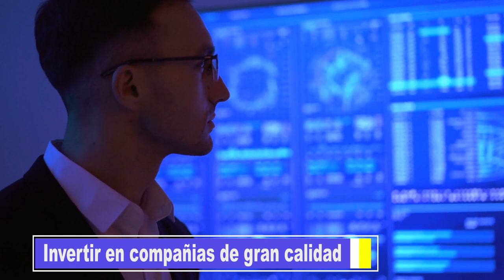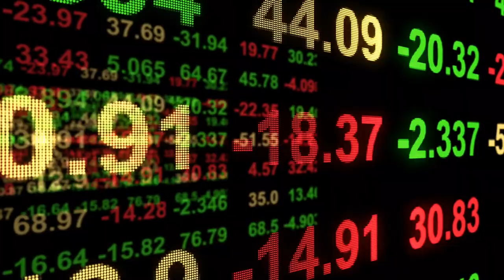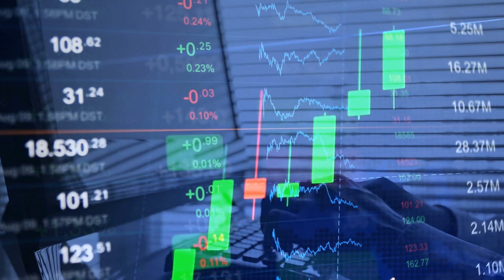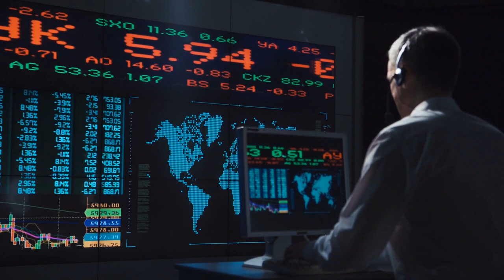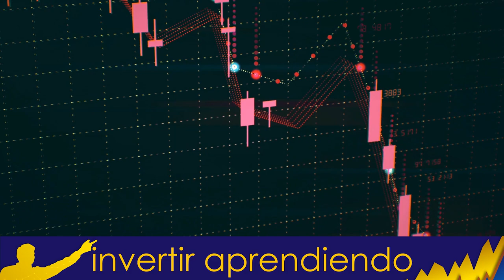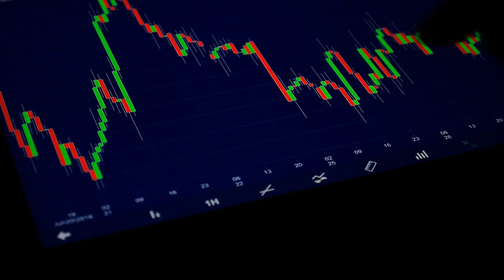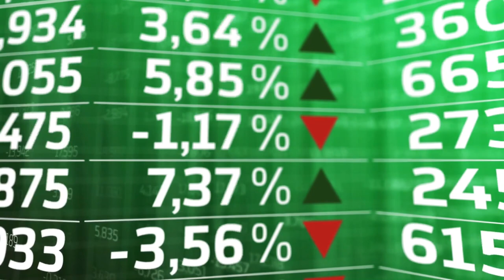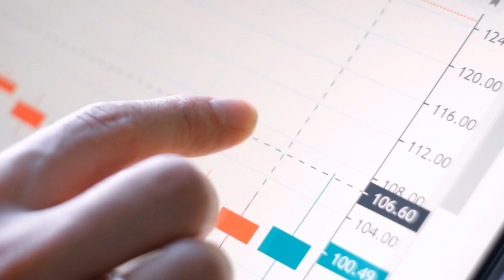PRINCIPIOS DE LA INVERSIÓN EN VALOR [ Invertir en CALIDAD, DIVIDEND GROWTH, Inversión PASIVA, L.P. ]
▼ABRIR▼ Es importante que mas personas CONOZCAN los beneficios de la inversión en valor que significa buscar la COLECCION de Activos de calidad, invertir de manera pasiva, comprarlos con descuento [ MARGEN DE SEGURIDAD ] especialmente acciones DIVIDEND GROWTH y con visión de LARGO PLAZO.

VÍDEOS SUGERIDOS
10 Consejos de TRADING y de Inversión del CREADOR del DOW JONES y del ANÁLISIS TÉCNICO (Teoria Dow)